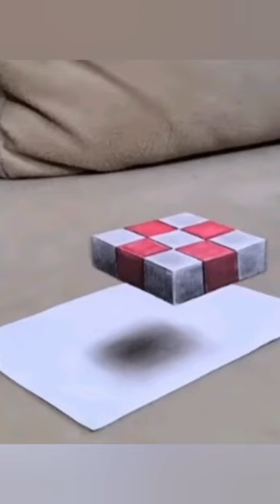3d drawing Easy